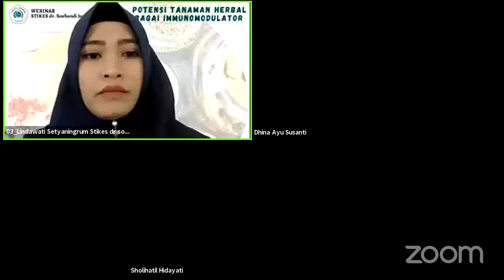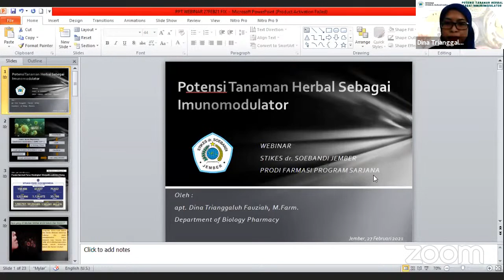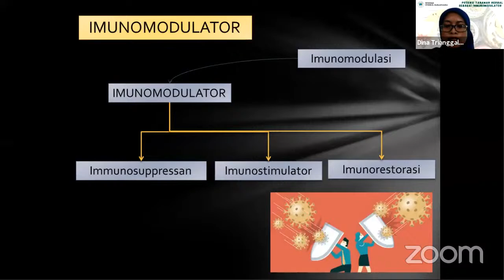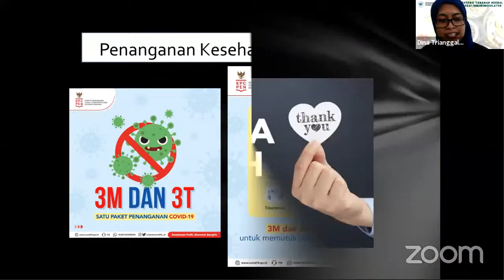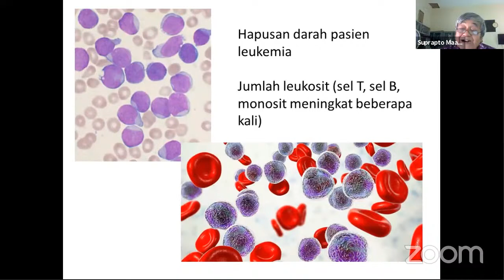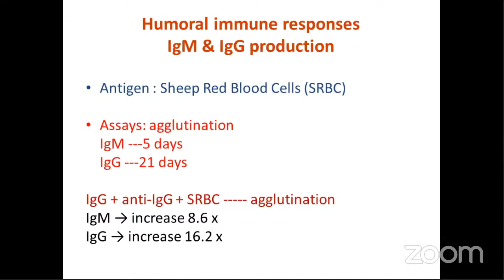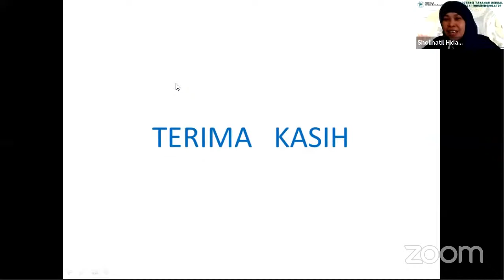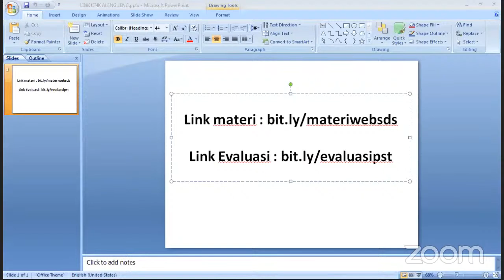Webinar Potensi Tanaman Herbal Sebagai Immunomodulator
Bagi teman teman yang mengikuti Webinar di Live Youtube tetap mendapat sertifikat dengan syarat mengisi evaluasi di akhir acara
link materi dan evaluasi bisa akses di :